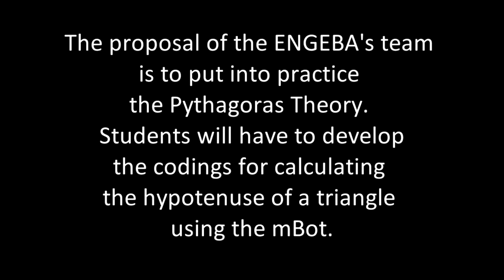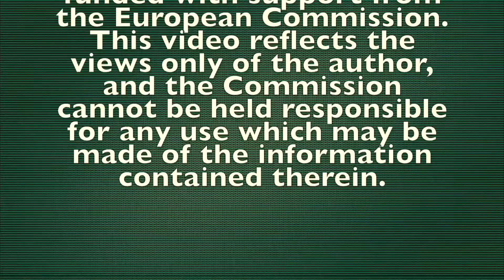Activity 5: Robot and Maths. Reviewed version. STEMJAM Project.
This video is a sample of the activity where a basic robot is used to learning maths.
This Video reflects the views only of the author, and the Commission cannot be held responsible for any use which may be made of the information contained therein.